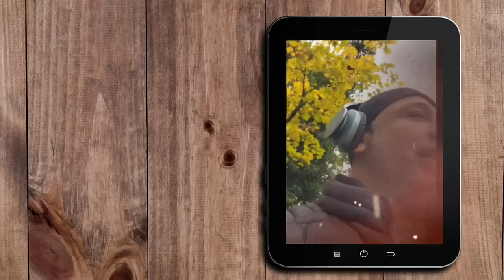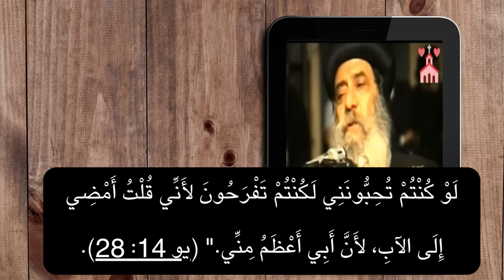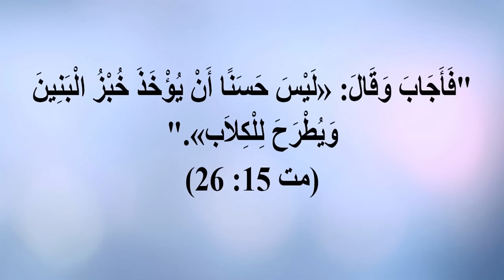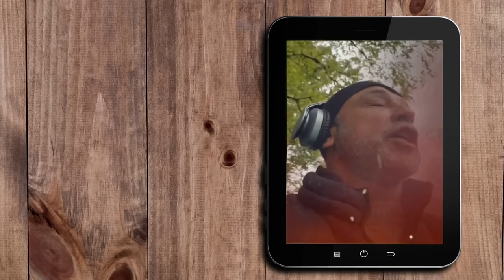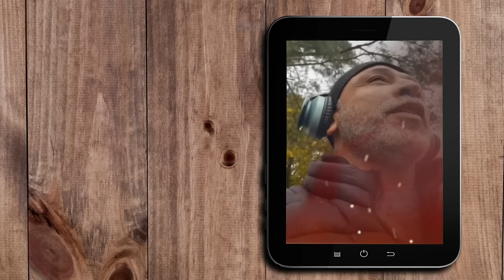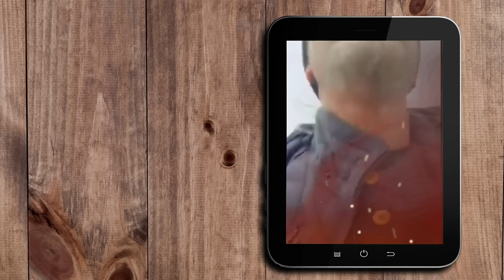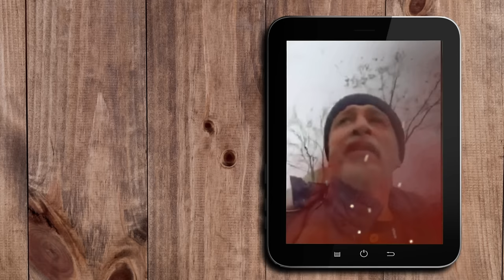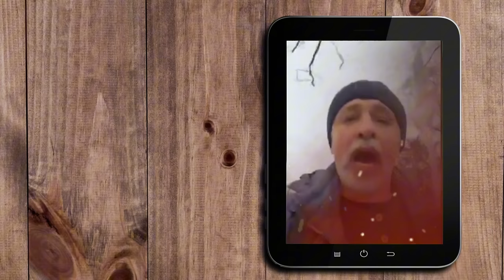اعترافات منصر 😢 بكى بعد فشله في تنصير المسلمين 🕌: الأسباب والتحديات ⚔️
في هذا الفيديو 📹، نستعرض القصة المؤثرة وراء بكاء منصر 😢 بعد فشله في محاولة تنصير المسلمين. تعرفوا على تفاصيل الصراع الداخلي الذي واجهه هذا المنصر والتحديات التي جعلته يعترف بصعوبة تغيير عقيدة المسلمين الراسخة 🕌. لماذا اعتبر مهمته أشبه بالنحت في الصخر؟ وكيف أثر عليه هذا الفشل؟ شاهدوا معنا هذه القصة المثيرة والمليئة بالعبر 📖.